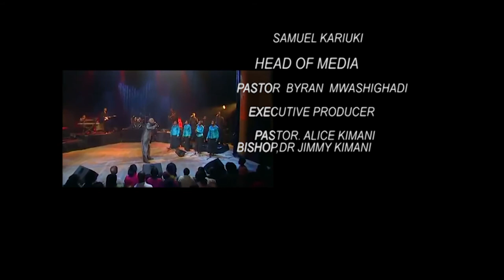ONSCREEN ANNOUNCEMENTS 20TH MAY ENGLISH